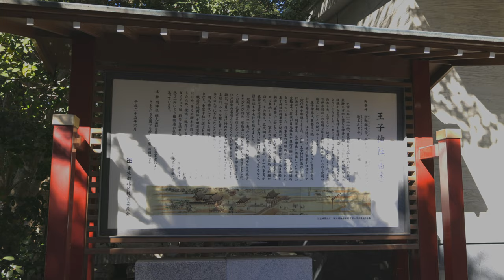王子神社 | OJI JINJA SHRINE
View of Oji Jinja Shrine in Tokyo